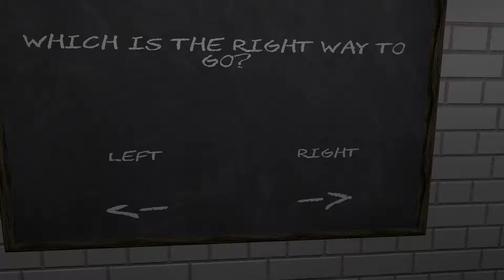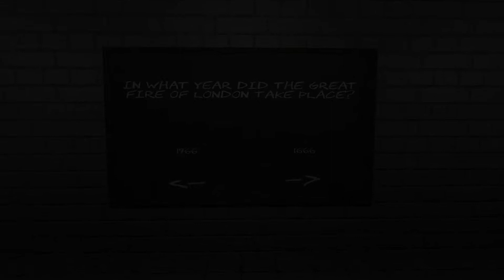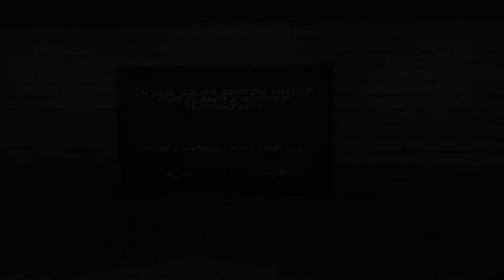Survival Of The Smartest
Survival Of The Smartest is an FPS educational survival horror type game.

Games
Games